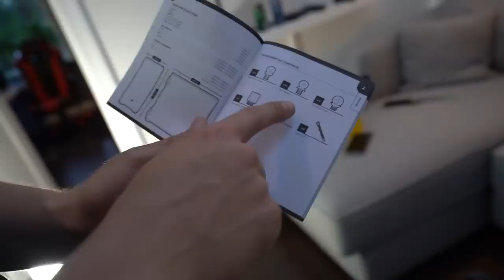Bygger min nya MONSTERDATOR!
Stort tack till Corsair & MSI som sponsrar och gjorde detta möjligt.